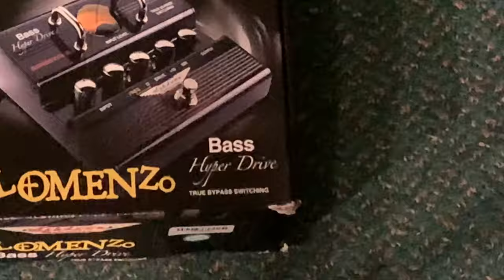The making of Fireflies (Studio Diary's)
This video is of the recording process of Fireflies Written by Alfie Adshead